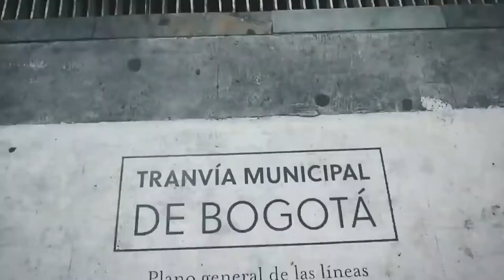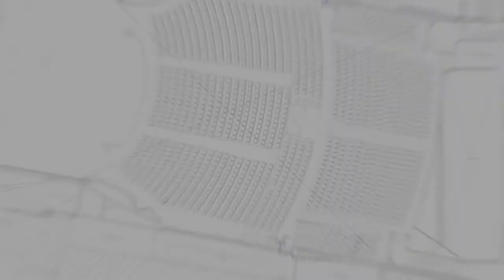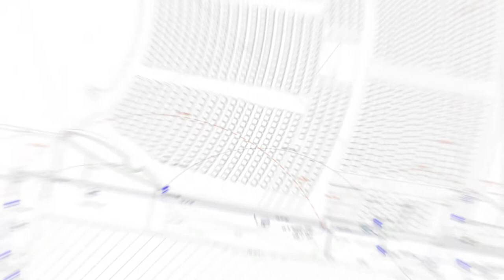JORGE ELIECER GAITAN THEATER / TEATRO JORGE ELIECER GAITAN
ARCHITECTURAL, FIRE SAFETY NETWORK CONSULTANCY

CONSULTORÍA ARQUITECTÓNICA DE REDES DE SEGURIDAD CONTRA INCENDIOS